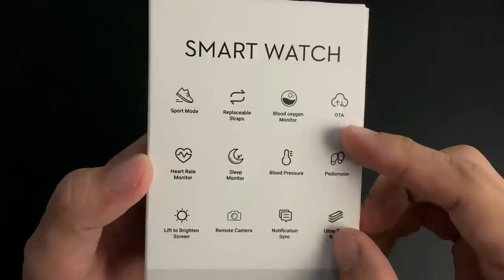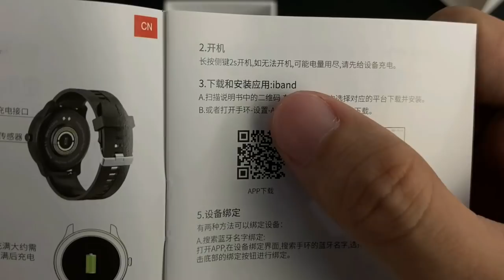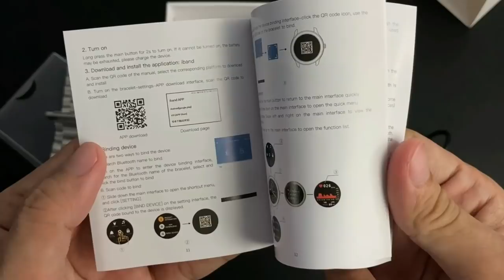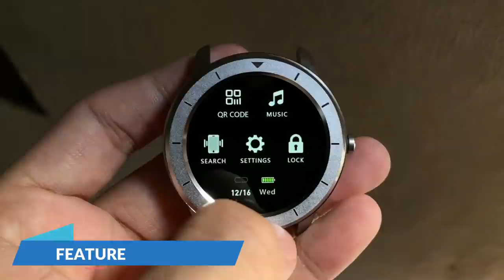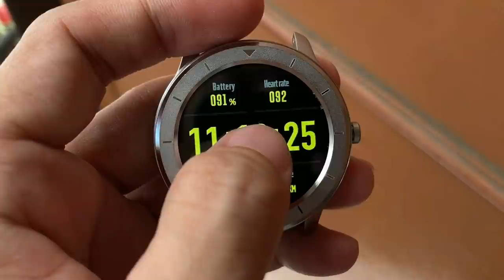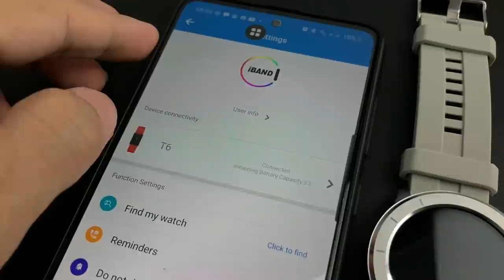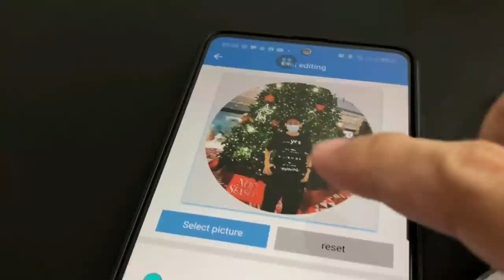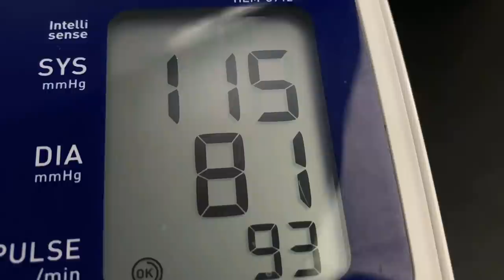SMARTWATCH MURAH 300 ribuan - ADA BLOOD PRESSURE, OXYGEN BISA CUSTOM WF - DT T6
Ini dia smartwatch murah 300 ribuan
model bulet dapat strap bonus dan tertulisnya sih batere nya awet
kira kira mirip smartwatch apa?
ada yang bilang Lemfo T6, Rundoing T6